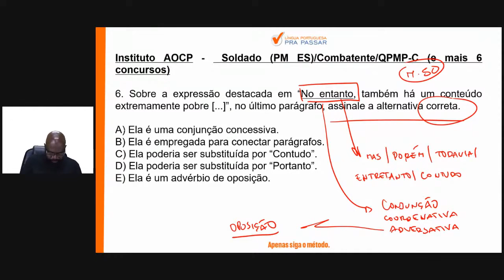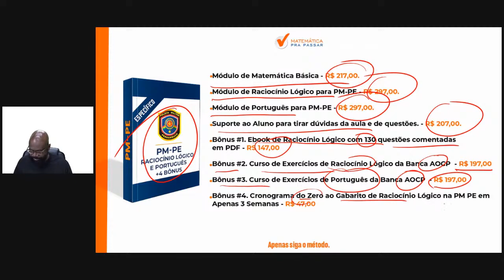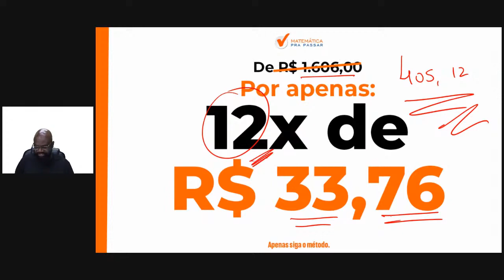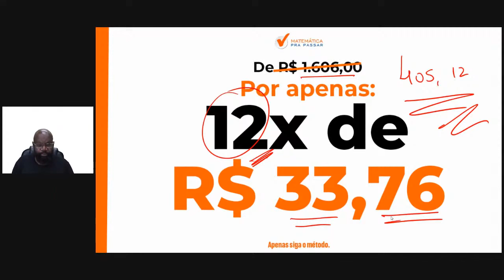Português para PM PE | Conjunção ficou fácil